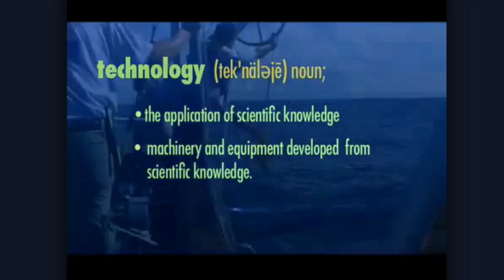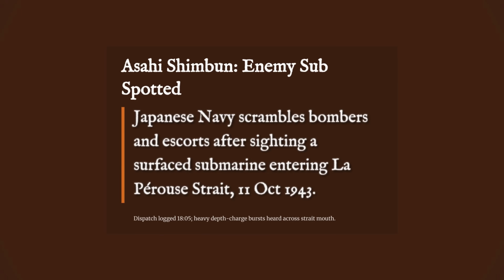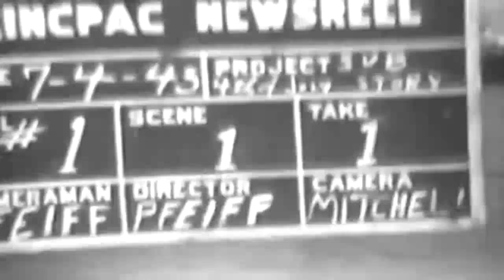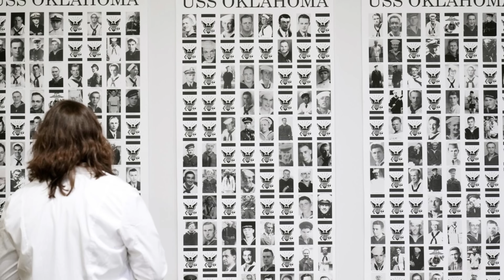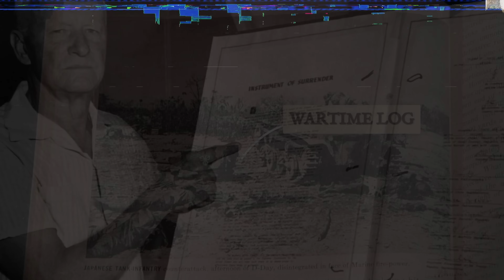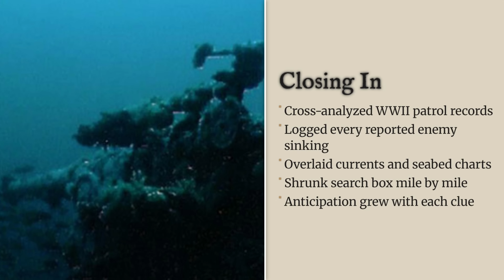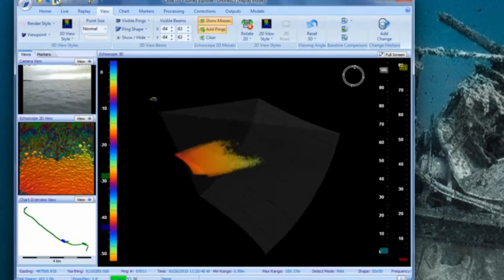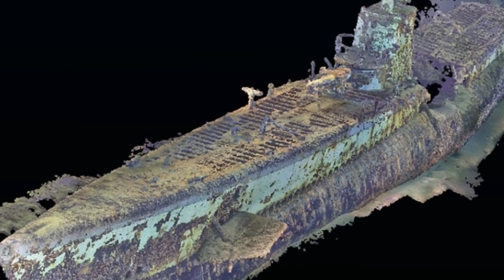USS Wahoo SS-238 – America's Most Aggressive Submarine Found After 63 Years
WWII cold case solved: The legendary USS Wahoo (SS-238) was finally found after 63 years. This documentary investigates the final patrol of Commander “Mush” Morton’s aggressive submarine, Wahoo, detailing the circumstances of its 1943 disappearance in the La Perouse Strait and the international effort that confirmed the wreck’s location and cause of sinking in 2006. We reconstruct the crucial evidence from Japanese anti-submarine logs and forensic sonar analysis.